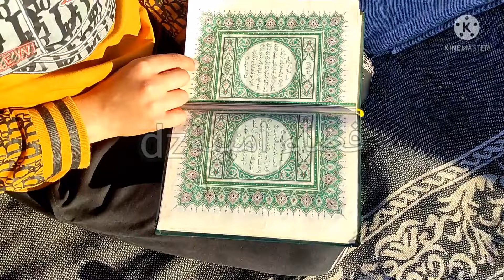تحويسة كيما يحبها الخاطر في جبل مع خاوتي الصغار ...وصفة حميص مشوي على الجمر♨️ بنة وحدها😋